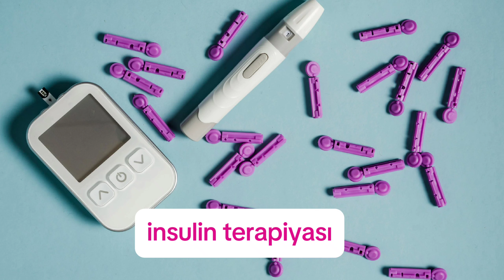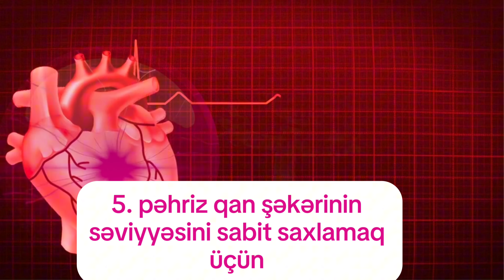Insulin haqqında Bilmirik!!!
Salam əziz izləyicilər.Bu videoda sizlərə insulin haqqinda önəmli nüanslari açıqladım.
Əgər bilmək istəyirsinizsə şəkər xəstəliyi necə yaranır o zaman bu videonu izləyə bilərsiniz.Şəkər xəstəliyi Azərbaycanda çox yayılıb və bu baxımdan bu videonu izləməkdə fayda var.

Xoş izləmələr.
Salam əziz izləyicilər.
-Bu videoda sizlərə ŞƏKƏR        xəstəliyi və onun agirlasmasi olan koma haqqında danışdım.
-Bu xəstəlik zamani ortaya cixan şikayətlər bədənin susuzlaşmasi  nəticəsində də  ortaya cixa bilir.
-Halsizliq və ya digər şikayətlər ilkin vaxtlarda sizə təhlükəli görsənməsədə bunlar və koma insan həyatina son qoya bilər.
-Vaxtinda həkimə müraciət etdikdə bu kimi şikayətlərdən tez bir zamanda qurtulmaq mümkündür.
-Komaya yatqinliq yalniz həkim müayinəsindən sonra diaqnoz olaraq qiymətlədirilir və müalicə olunur.
- Evdə aldiginiz və ya  şikayətlərin azalmasi ücün etdiyiniz  hər yalnis addim sizin həyatiniza son qoya bilər.
-Ona görə bu şikayətləri  fərqləndirmək və acil durum olduqda həkimə müraciət etmək lazimdir ki ola biləcək fəsadlar vaxtında aradan qaldırısın.